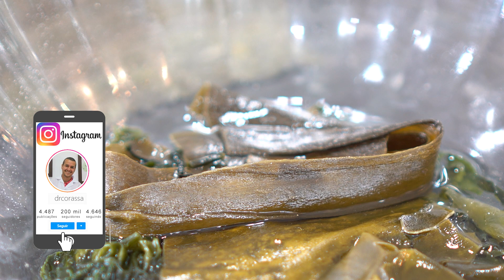"SUPLEMENTO" DE IODO NATURAL! O ALIMENTO MAIS SAUDÁVEL QUE VOCÊ NÃO CONSOME!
"SUPLEMENTO" DE IODO NATURAL! O ALIMENTO MAIS SAUDÁVEL QUE VOCÊ NÃO CONSOME!  Dr. Eduardo Corassa, nutricionista, escritor de 7 livros, palestrante e chef crudívoro plantbased, apresenta as suas algas prediletas e como usar elas no seu dia a dia. Quer saber como obter nutrientes de uma forma saudável, prazerosa e as vezes nutrientes e concentrações que só existem nas algas? Sabe como consumir spirulina, chlorella, kombu, wakame, nori etc? Quer aprender mais como ingerir iodo de forma mais natural sem ser por suplementos? Então assista como consumir algas marinhas essa poderosa fonte nutricional!

7 Livros publicados (3 de receitas, 4 didáticos científicos)
Atendimento nutritional online até 28/02/201 e presencial
2 cursos online - Vegan fitness (transição a uma dieta plantbased) e CRUlinária VIVA gourmet (transição a uma dieta crua).

- com todos os links de grupos e serviços

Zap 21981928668